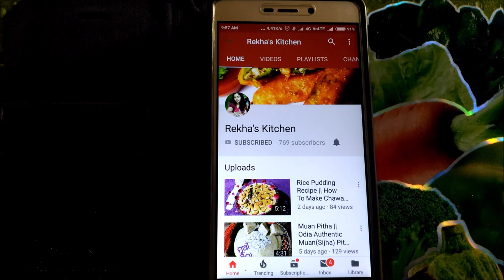Chhena Murki || Bengali Sweet Chhena Murki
Chhena Murki is a simple,quick and yummy Bengali sweet.This is a fuss free recipe you can make very  easily. Chhena Murki is a sugar-coated Bengali Sweet in the shape of cubes.
Rekha's kitchen
Rekha'skitchen